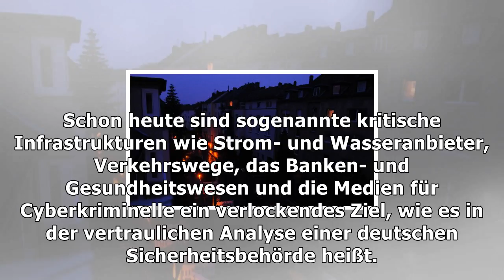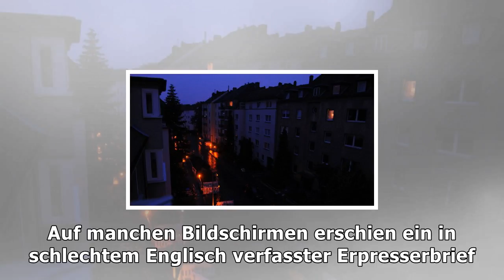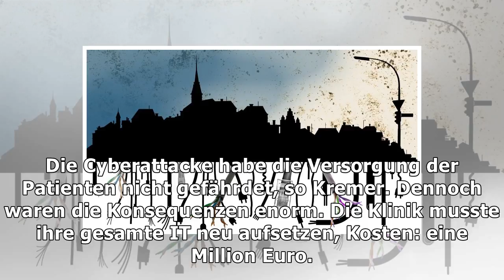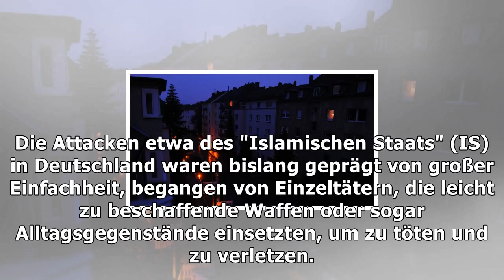Cyberangriffe auf infrastruktur: mit einem hack ist alles weg